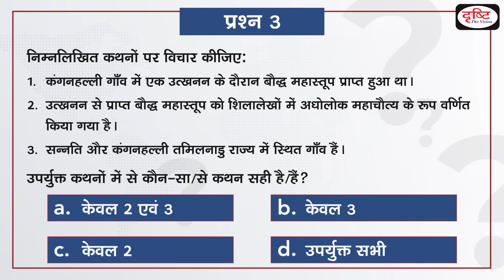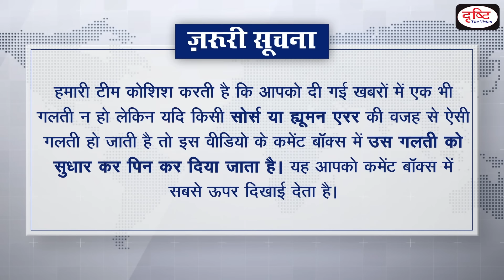Current News Bulletin (8 -14 JULY 2022) | Weekly Current Affairs | UPSC Current Affairs 2022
In Drishti IAS Current News Bulletin, Khushhaal brings to you a summary of news events that happened last week. In this episode we have covered important current affairs topics like Mediation Bill, Supreme Court Call for Reform in Bail Law, Regulation of medical devices, Meghalaya Tribal Council, National Emblem, RBI sets up system to settle trade etc.

Recently, The Ministry of Health and Family Welfare has released the draft ‘Drug, Medical Devices, and Cosmetics Bill-2022’. Under this Bill, e-pharmacy and medical devices will be regulated for the first time in India, the Prime Minister unveiled the National Emblem cast on the roof of the new Parliament building, the Supreme Court has asked the central government to consider introducing a separate bail law on the lines of the bail law of the United Kingdom. The RBI has announced to set up International Trade Settlement mechanism in INR.

Coming to the Science and Technology section, recently, researchers have discovered a new species of the Evergreen tree in Thiruvananthapuram district of Kerala. It belongs to the Miliusa genus. In Environment section, Padmaja Naidu Himalayan Zoological Park has started Red Panda Augmentation Program. The program aims to increase the population of red pandas naturally in the forest.

CONTENTS OF THIS BULLETIN ARE:

Subject list

राजव्यवस्था

1. MEDIATION BILL

2. SUPREME COURT CALL FOR REFORM IN BAIL LAW

3. REGULATION OF MEDICAL DEVICES

4. MEGHALAYA TRIBAL COUNCIL

5. NATIONAL EMBLEM

6. SANNATI: ANCIENT BUDDHIST SITE FINALLY IN FOCUS

अर्थव्यवस्था

7. RBI SETS UP SYSTEM TO SETTLE TRADE

8. THE GLOBAL GENDER GAP INDEX 2022

9. NEW SPECIES OF MILIUSA SPOTTED

10. REWILDING PROGRAMME OF RED PANDAS

विविध

11. AKHIL BHARTIYA SHIKSHA SAMAGAM

12. 70% INDIANS CAN’T AFFORD HEALTHY DIET

चलते-चलते

NATURAL FARMING CONVENTION

MORE THAN 60 STARTUPS REGISTERED WITH ISRO

UNPARLIAMENTARILY WORD LIST 2021

ASSASSINATION OF FORMER JAPANESE PRIME MINISTER SHINZO ABE

PRIME MINISTER BORIS JOHNSON RESIGNS

FIRST ANIMAL HEALTH SUMMIT

HAR GHAR TIRANGA NATIONAL CAMPAIGN

AWARENESS PROGRAM ON THE DANGERS OF TOBACCO USE